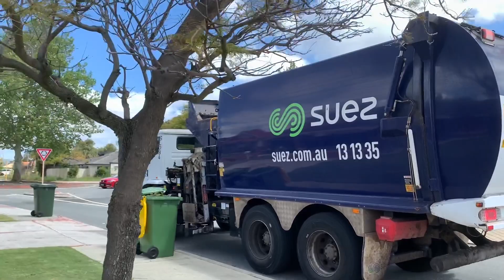City of Belmont garbage with SL084 old suez signage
Filmed this with luka last year in may or June not sure I got 83 on garbage with Jazz which u guys probs saw down my uploades

Enjoy like n sub for more